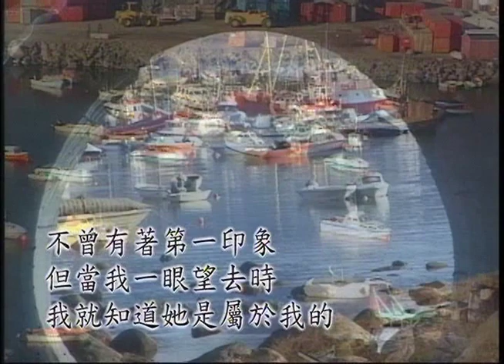格陵蘭Ammassalik, Greenland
我來格陵蘭是想拍攝一個自己寫的故事，所以特別留意拍攝的場景，然後我看到一幅幅連夢裡都沒出現過的圖畫，不知道是冷風逼出淚來，還是高興的流淚，原來人生可以這麼的極致。大約走了一個小時之候，幾乎是同一個時間，其他的夥伴跑來找我，說他們帶來的底片全部拍完了。我馬上看著自己的相機，才發覺我也一樣，在那個還不是數位時代，我們把三天要拍攝的幻燈片，所有人在短短的一個小時全部用完，我看了我前面的美景，不禁用異樣的眼光看它，真是佩服，了不起，我們狠狠的被美景騙了一次。